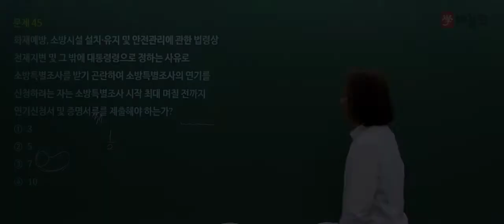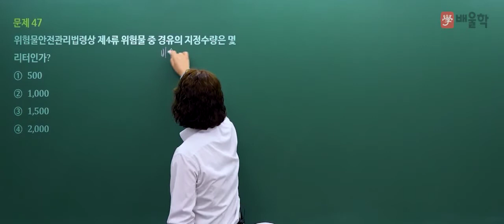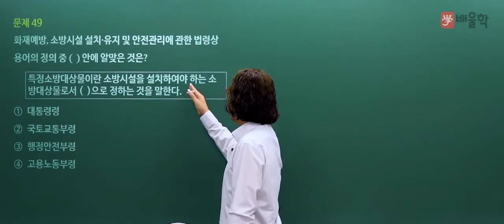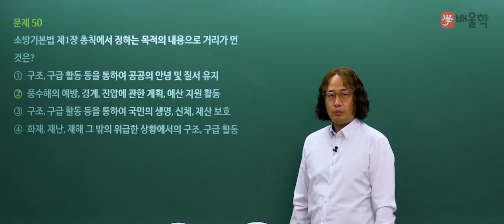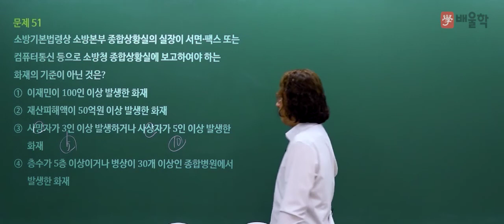[소방설비기사 필기] 2021년 4회 필기 기출 풀이 3과목 소방관계법규2 - 김상현 기술사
18년 강의+실무경력, 소방기술사 김상현 교수님의
2021년 4회 소방설비기사 필기 3과목. 소방관계법규 기출문제 해설 강의!